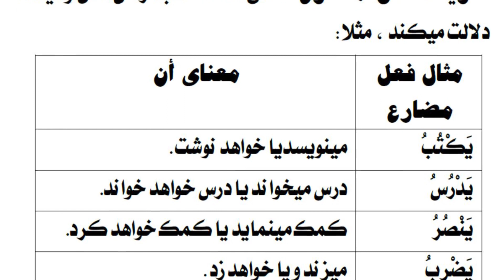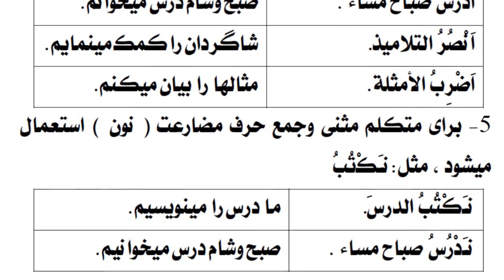درس سی و هشتم |سلسله دروس صرف آسان | جلد اول